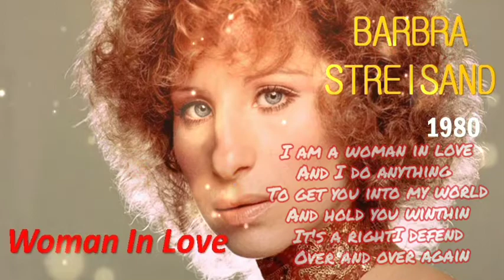Woman in Love_ (Alto) SaX DJ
Barbara Streisand 在1980 年 與Bee Gees 的Barry Gibb 合作的經典曲
I am a woman in love
And I do anything
To get you into my world
And hold you within
It’s a right I defend